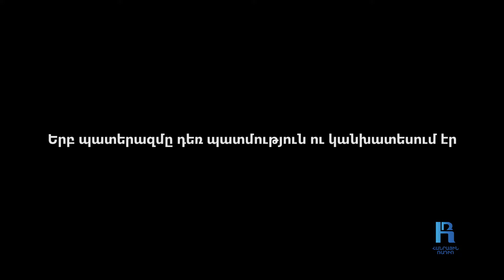Մեր կյանքը մեր ընկերների կյանքն է նաև․ Հայկ Ժամկոչյան․ «Կյանքին ասել այո՛»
22 տարեկան Հայկ Ժամկոչյանը  ծնվել է Նոր Հաճնում։ «Ես եմ» ծրագրի առաջին զինվորներից է։ Ծառայել է Ասկերանում, ապա՝ Խոջալուի զորամասում։ Ողնուղեղային վիրավորում  է ստացել Հադրութի՝  Թութակի բարձունք կոչվող վայրում։ Հայրենիքի պաշտպանի վերականգողական կենտրոնում Հայկը ոչ միայն վերականգնողական բուժում է անցնում, այլև ձեռք է բերում մասնագիտական որոշ  հմտություններ։ «Զինվորի տունը ինձ համար դարձել է ապրելակերպ»,-ասում է Հայկը։ Ունի եղբայր, որը նույնպես մասնակցել է 44-օրյա պատերազմին։ Պատերազմի ամենածանր հիշողությունը՝ զոհված զինակից ընկերը՝ փամփուշտը գլխի մեջ, զենքի վրա ընկած։  Ծանր հիշողությունների դեմ ու նորից քայլելու համար Հայկը պայքարում է համառորեն ու լավատեսությամբ զինված ՝ ասելով կյանքին այո՛։